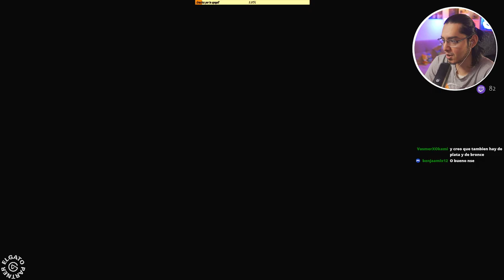TODOS QUIEREN CAZARME 😱 | HOGWARTS LEGACY Español Latino | EpsilonGamex